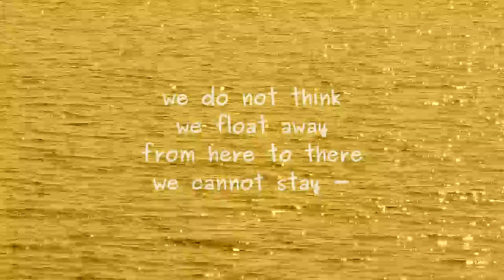Near a Star